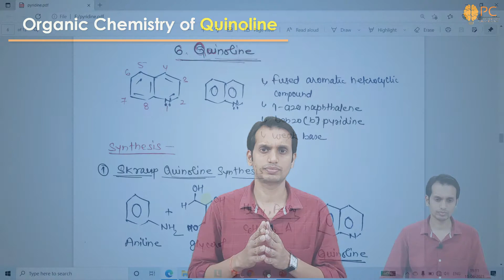Quinoline Organic Chemistry: Synthesis, Chemical Reactions and Medical Uses | Heterocyclic compounds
In this video, I discussed the organic chemistry Quinoline. I discussed Synthesis, Chemical Reactions and Medicinal Uses of Quinoline
Introduction
Synthesis of Quinoline
Chemical Reaction of Quinoline
Medicinal Uses of Quinoline

This topic come under pharmaceutical organic chemistry 3 of B. Pharm. 4th Semester or General organic chemistry. Touch with us  @Pharmacology Concepts By Rajesh Choudhary